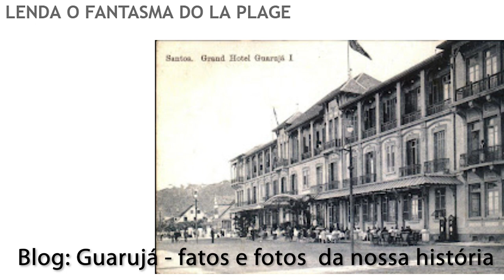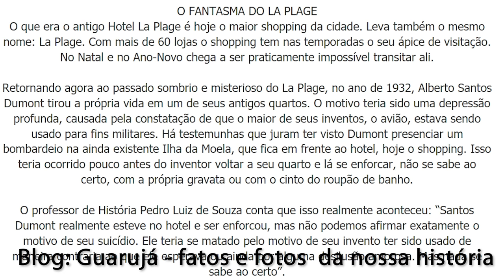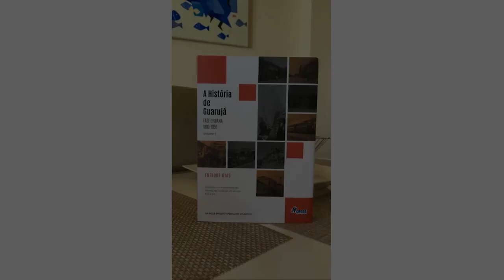Lenda Urbana? A História dos Fantasmas e da maldição do shopping La Plage.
DIREITO DE RESPOSTA Terreno onde fica shopping no Guarujá já teve manicômio, rituais e suicídio de Santos Dumont (FALSO! O GRANDE HOTEL FICAVA NA QUADRA DIAGONAL AO ATUAL SHOPPING. PARA SER MAIS EXATO TODA A QUADRA ENTRE A RUA PETRÓPOLIS E A RUA NAMI JAFET E A AVENIDA MAL. DEODORO E A RUA MARIO RIBEIRO. JÁ, O ATUAL SHOPPING LA PLAGE, FOI CONSTRUIDO ONDE EXISTIA O CLUBE DA ORLA E ANTERIOR A ISSO, FOI A PISCINA E TAMBEM UMA AREA DE LAZER DO GRANDE HOTEL. OU SEJA, O IMOVEL ONDE SANTOS DUMONT SE SUICIDOU NÃO é O MESMO ONDE HOJE ESTA O SHOPPING. NÃO EXISTE NENHUM REGISTRO DE QUE NO TERRENO ONDE HOJE ESTA O SHOPPING E ONDE ERA O GRANDE HOTEL TENHA EXISTIDO UM MANICOMIO OU CEMITERIO INDIGENA. TODO O CENTRO PITANGUEIRAS NO SECULO XIX FOI OCUPADO POR SITIOS COM produção DE FRUTAS E OUTRAS CULTURAS COMO MANDIOCA, CANA, CAFÉ ETC. ENTRE AS PROPRIEDADES ESTAVAM: O SITIO LARANGEIRAS, SITIO CAMPINAS E SITIO DA GLORIA.)
O DLCast tem como base o entretenimento, resgatando as histórias mais sombrias de toda a Região e, ainda, relembrando causos e crimes que foram marcantes por aqui
Terreno onde fica shopping no Guarujá já teve manicômio, rituais e suicídio de Santos Dumont. (é MUITO LAMENTAVEL QUE UM JORNAL SE PRESTE A ESSE PAPEL, POIS ESSE CONTEUDO, ACABARÁ POR REFERENDAR ESSA IMBECIL LENDA URBANA, CONTRIBUINDO PARA ESPALHAR ESSA FAKE NEWS. ALÉM DE NÃO DIVULGAREM A VERDADEIRA HISTÓRIA, POIS ISSO AJUDARIA A FORTALECER A IDENTIDADE DE QUEM NASCE NO GUARUJA E ASSIM GERAR UM SENTIMENTO DE PERTENCIMENTO HÁ MUITO INEXISTENTE).

O CEDOM foi fundado em 22/02/2022. Participe dos projetos de resgate da nossa história.